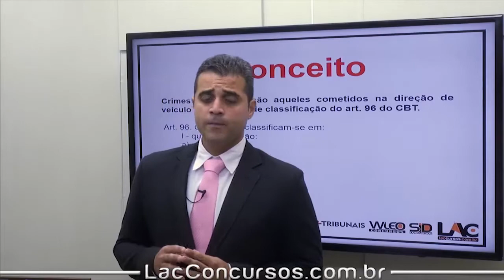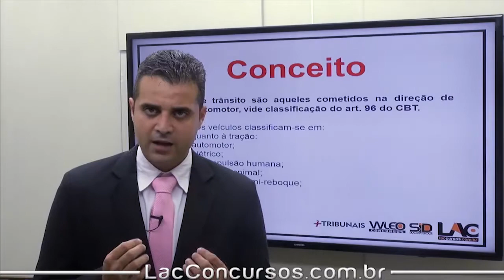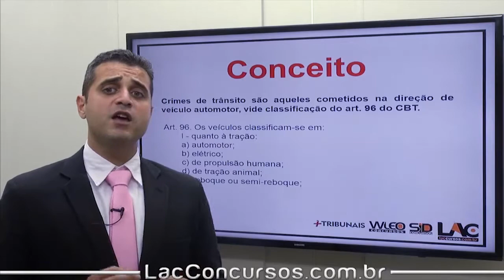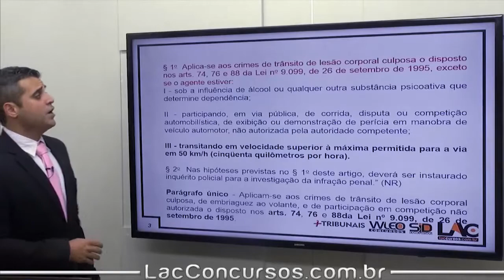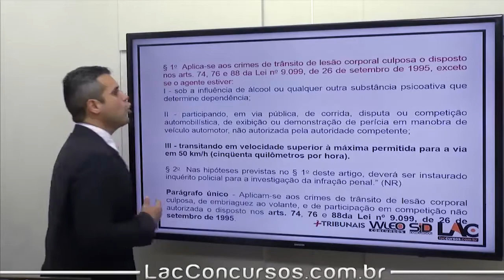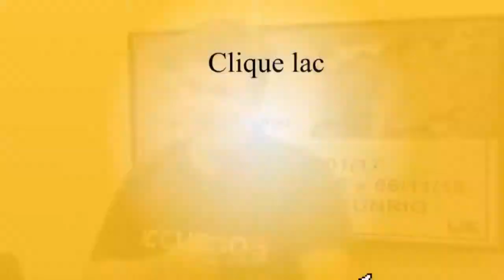Aula 24/40 - Concurso PM GO 2016 - Crimes de Trânsito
Curso ONLINE para Polícia Militar do Estado de Goias - PM GO 2016
Cargo: Soldado
Investimento: 10 X de R$ 25,00
Acesso: 130 dias
Disciplinas:
- Direito Administrativo
- Direito Constitucional
- Direito Penal Militar
- Direito Penal
- Legislação Extravagante
- Português PM GO